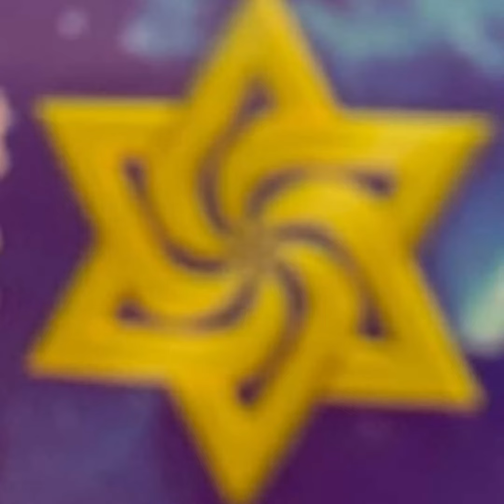The Symbol of Infinity